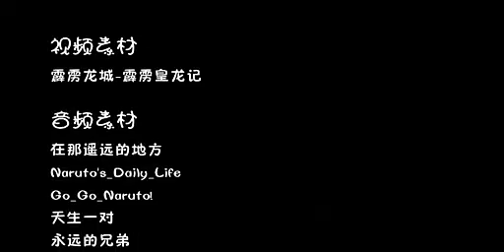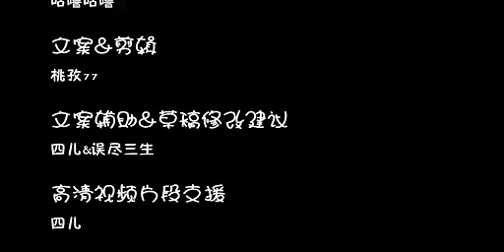【霹靂】日月jq記錄（含龍劍）